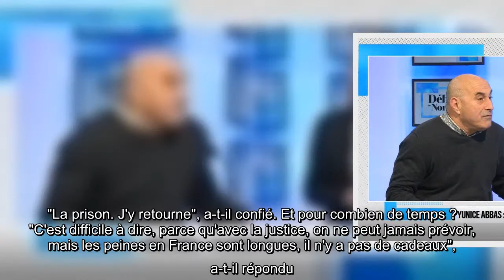Kim Kardashian que sont devenus ses bijoux volés Son braqueur répond (Exclu vidéo)